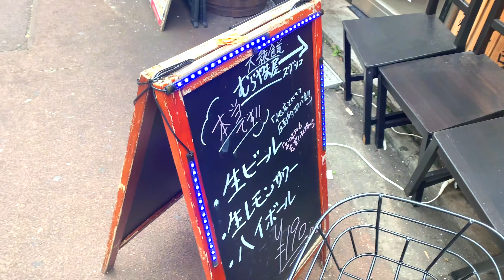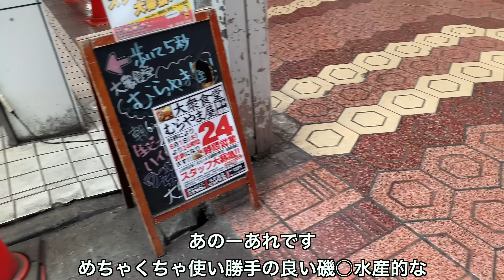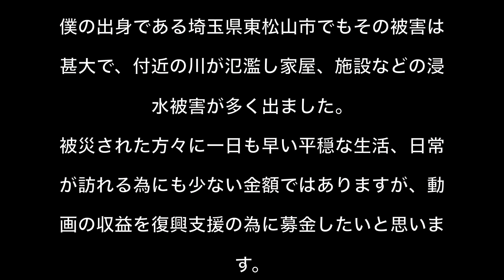【新小岩】朝食代わりにハムエッグで朝からちょい呑みしたら予想よりかなり良かった【朝呑み】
24時間営業の居酒屋って早朝の客層が似通ってくるよね

※動画の最後に記載していますが動画収益の一部を台風19号の災害支援募金にあてたいと思います。
各地で被害が出ていて、僕の地元の埼玉県東松山市でも甚大な被害が出ている状況です。
わざわざ動画内に入れ込むなよ、という方もいると思いますが、現在も生活で困っている方々がいるのを周知することが出来るのではないかと思ってこの形をとりました。
甚だ勝手ではあると思いますがご了承頂ければと思います。

【金融機関からの振込み】
振込先1　ゆうちょ銀行・郵便局
ゆうちょ銀行・郵便局
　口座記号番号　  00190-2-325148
　口座加入者名　　東松山市台風19号災害義援金

(ご注意)郵便局の窓口での取り扱いに限り、手数料が免除となります。なお、ATMによる通常振込については、手数料がかかります。
(ご注意)窓口でお受け取りいただきました半券は、受領証に替えることができます。(寄附金控除申請の際にご利用いただけますので、大切に保管してください)

【振込先2　埼玉りそな銀行 東松山支店】
埼玉りそな銀行　東松山支店
　口座加入者名　　令和元年台風19号東松山市災害義援金

(ご注意)埼玉りそな銀行及びりそな銀行全支店の窓口・ATMとも、手数料が免除となります。ご利用の金融機関によっては、振込手数料がかかる場合があります。
(ご注意)銀行振込で支払った場合の振込票の控えは、受領証に替えることができます。(寄附金控除申請の際にご利用いただけますので、大切に保管してください)
現金書留によるご送金
現金と義援金申込書を同封のうえ、「台風第19号災害義援金」と明記し、以下の送付先までお送りください。
義援金申込書は別途送付いただいても構いませんし、申込書が添付されていなくても義援金としてお預かりしますが、その場合には受領証が発行できないことがあります。
送付先
〒355-8601 　埼玉県東松山市松葉町1-1-58
　東松山市役所　市民課　宛て
義援金申込書の入手方法
このページの義援金申込書をダウンロードするか、市民課までご連絡いただければ、郵送・ファックス・メール等でお送りします。

【Tポイントでも募金できるYahoo!基金】
「令和元年台風19号緊急災害支援募金」

都内を中心に一人で呑み歩いてます
よかったら登録を↓

もしくはサンミュージックプロダクションまで
〒160-8501